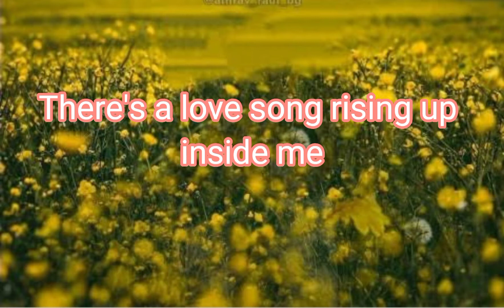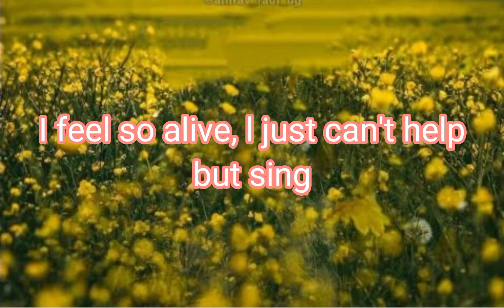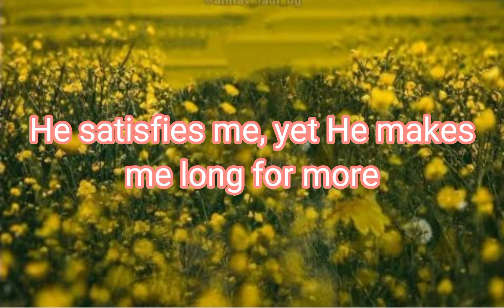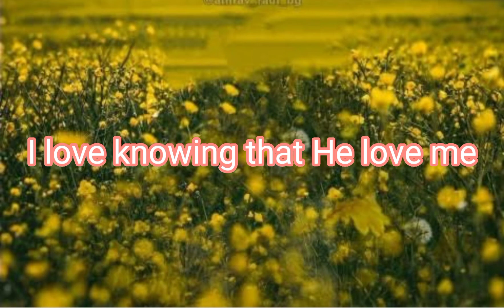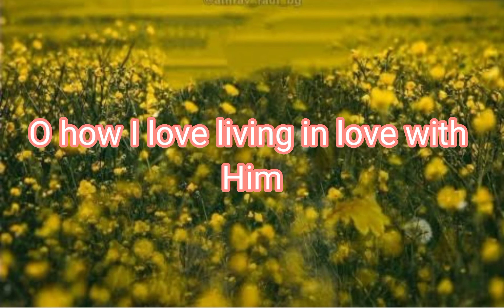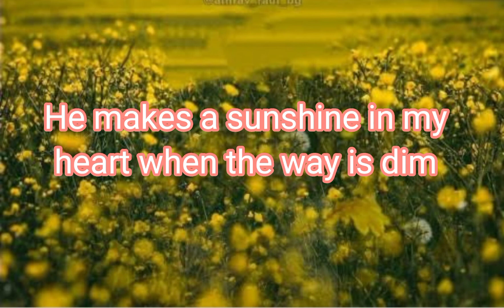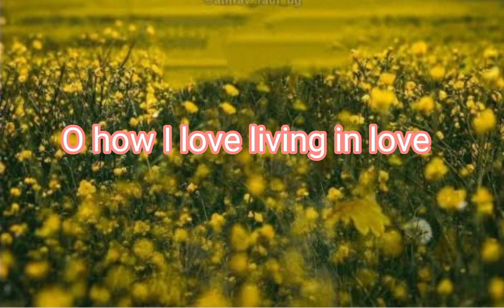I LOVE LIVING IN LOVE WITH JESUS song with lyrics cover by Amelyn Milan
I love Living In love with Jesus